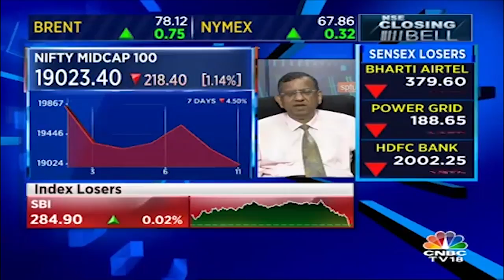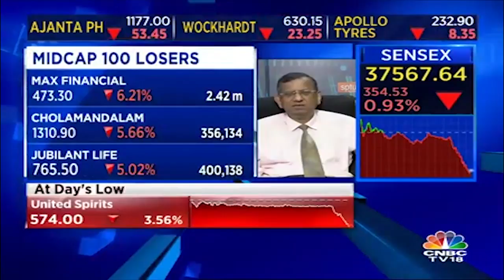SP Tulsian View On Market & Rupee Fall | CNBC-TV18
Watch market expert SP Tulsian's view On market and rupee crisis. To Know More Watch The video.